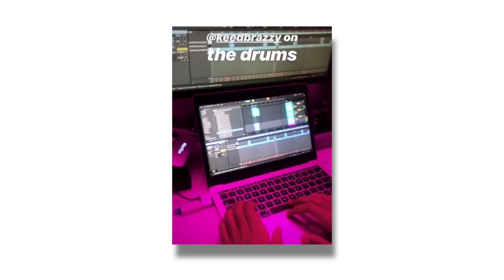⚡️Por qué deberías estar colaborando⎮Carlos Rendón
🎹EQUIPOS CON LOS QUE HAGO PRODUCCIÓN MUSICAL:

●MPK MINI
●Interfaz de sonido
●Monitores de sonido

🌎AMERICAS LINKS:
●DAW Ableton Live
●Arturia Keylab Mk2
●ROLI Block Seaboard
●MPK MINI
●Interfaz de sonido
●Monitores de sonido

🎥EQUIPOS CON LOS QUE GRABO Y EDITO MIS VÍDEOS:

🌍EUROPA LINKS:
●Mi CAMARA principal
●Mi segunda CAMARA
●Mi LENTE
●Mi 2 LENTE
●MICROFONO PRINCIPAL
●Microfono de solapa

🌎AMERICAS LINKS:
●Mi CAMARA principal
●Mi segunda CAMARA
●Mi LENTE
●Mi 2 LENTE
●MICROFONO PRINCIPAL
●Microfono de solapa